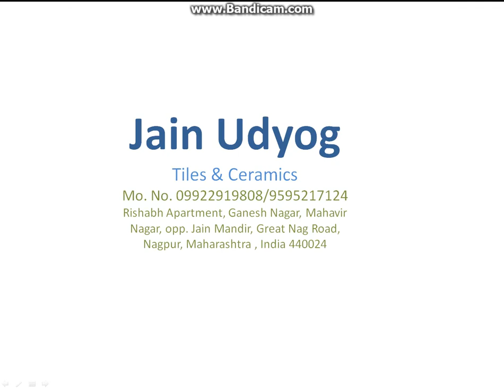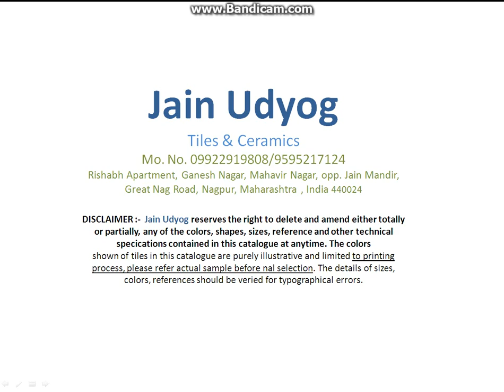JAIN UDYOG HYPER BLUE 2 1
Jain Udyog
Tiles and Ceramics
Rishabh Apartment , Ganesh Nagar ,
Mahavir nagar, Great nag road ,